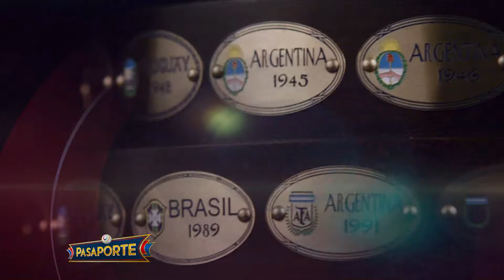Chevy Copa Vignettes June